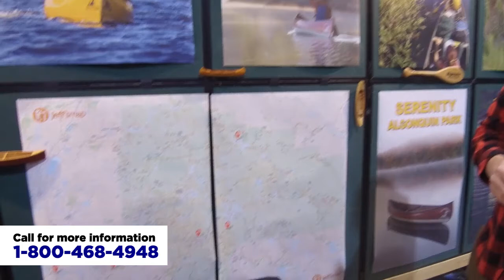Algonquin Outfitters at the Toronto Outdoor Adventure Show!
Randy Mitson of Algonquin Outfitters chats with Nicole to tell you all about their unique company.